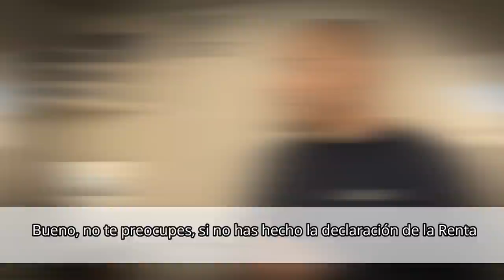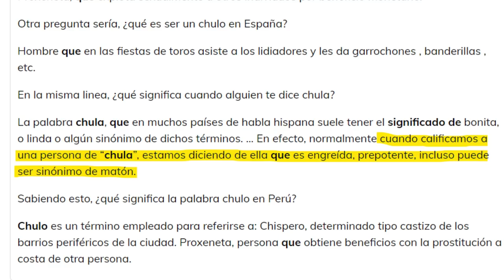7 ADJETIVOS PARA HABLAR ESPAÑOL COMO UN NATIVO 😎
¿Majo? ¿Borde? ¿Qué significan estos adjetivos? En el vídeo de hoy te hablo de 7 adjetivos avanzados para que hables más como los nativos.

00:00 7 adjetivos para sonar como un nativo
1:40 1. ¿Qué significa ser precavido?
2:36 2. ¿Qué significa ser estar empanado?
3:56 3. ¿Qué es ser un espabilado?
5:16 4. ¿Qué significa ser borde?
6:01 5. ¿Qué significa ser prepotente?
6:55 6. ¿Qué significa ser un chulo?
9:15 7. ¿Qué significa ser majo?
11:12 Te toca practicar ;)